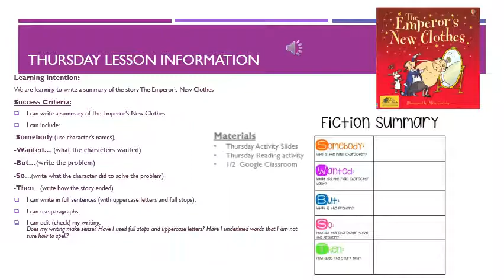Purple Group Writing Thurs 8 10 Lesson Info